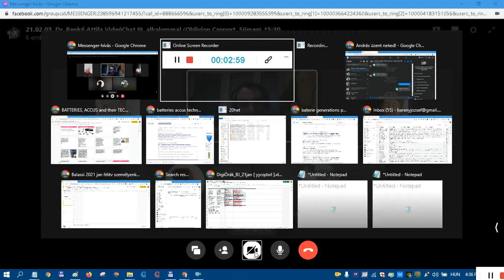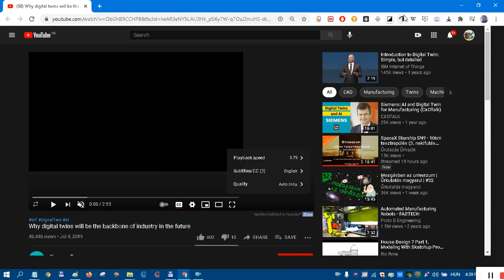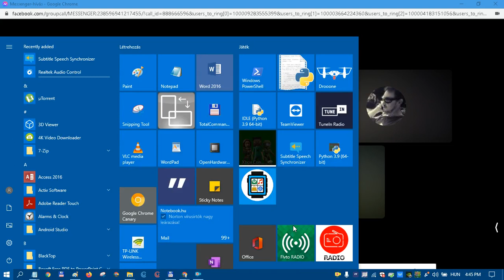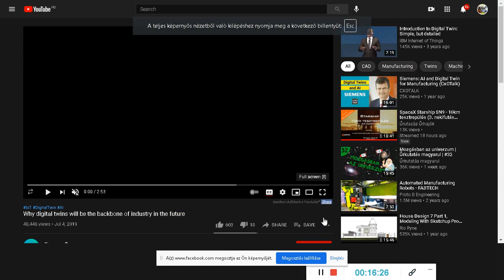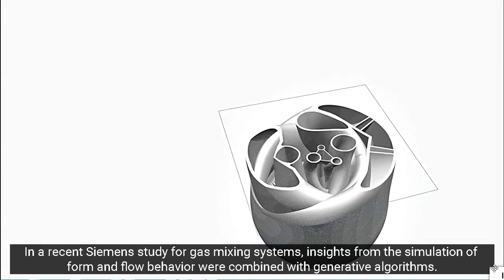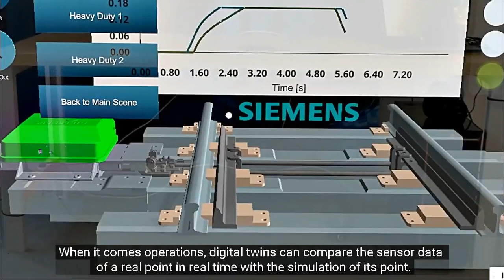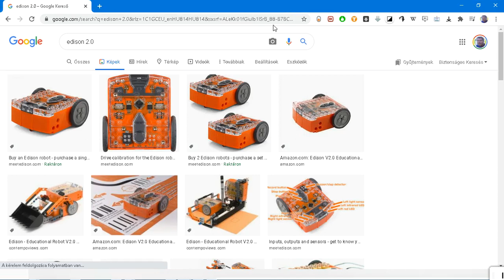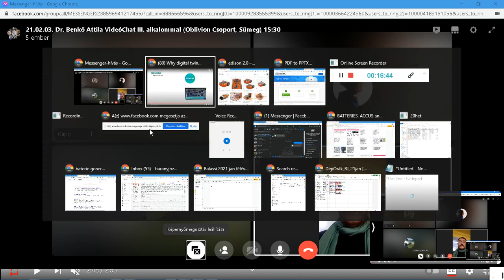Dr. Benkő Attilát kérdeztük [ IV. ] 210203.mp4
*  A beszélgetés III. része
"Dr. Benkő Attilát kérdeztük  [  III. ]  210113.mp4"  sajnos hangsávjában hibás lett...

(Letöltve, GOM  v.  VLC Player  'hangerőfokozás'  funkciójával
jól érthető az előadó hangja is :(

A vendégünkről:

DR. BENKŐ ATTILA
(Senior Software Engineer at Evosoft, Budapest, Hungary - Siemens Digital Twin fejlesztő)
GIMNÁZIUMUNK ÖREGDIÁKJA*  BESZÉLGET VELÜNK HÉTRŐL HÉTRE.

Szervező:
Kisfaludy Sándor Gimnázium, Kollégium és Alapfokú Művészetoktatási Intézmény, Sümeg.

Részt vesznek:
Gimnáziumunk Oblivion Csoportjának VR/AR/robotika/mechatronika/Python  érdeklődésű tanulói:
Hardi András 10.A
Koronczi Melissza 10.A
Bresztyenszky Boglárka 9.C

Tanáraik:
Nagy Balázs (fizika, SZTE)
Bárány József (informatika - biológia, VE - ELTE )

Civil segítők, támogatók:
Capp János (kertészmérnök, SZIE Bp.)

Utólagos szakmai segítség:
Bakai Lajos (műszerész)

NÉZD MEG EGYÉB OLDALAINKAT IS!
Oblivion Katasztrófavédelmi Csoport, Kisfaludy Gimnázium, Sümeg.

* (P.S: Dr Benkő A.
 Csabrendek Iskolának is Öregdiákja!)